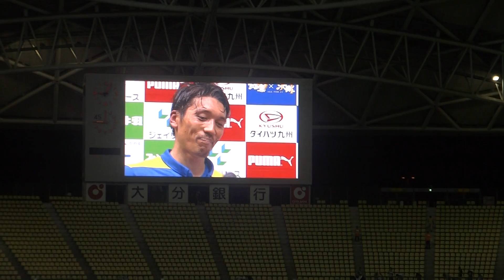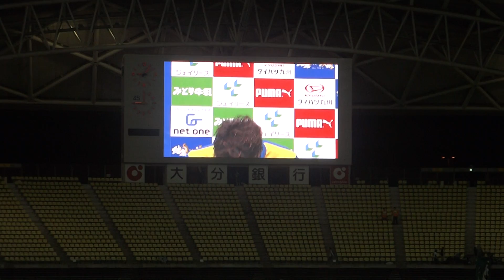20150401 J２第5節大分ｖｓ岐阜 MOM山口貴弘選手ヒーローインタビュー！